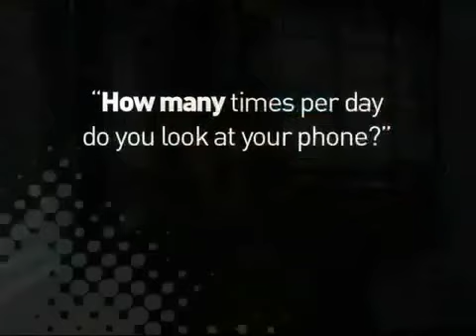What are Millennials really thinking?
3-minute Documentary by ChaCha: The Millennial Generation talks about what older people think of them, technology, texting, advertising and more.

Debuted March 12, 2009  at the Digiday:Mobile conference in New York City